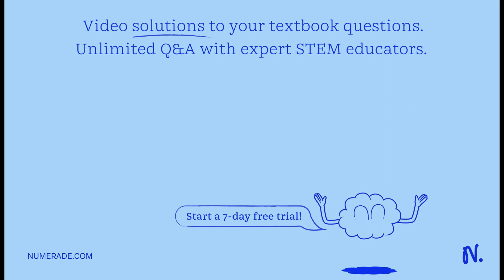Provide 3 examples of what the NHANES data tracks related to nutrition and Provide a brief descript…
Provide 3 examples of what the NHANES data tracks related to nutrition and Provide a brief description of each. One example must be folate.

MasteringMetabolism101:ABeginner'sGuide